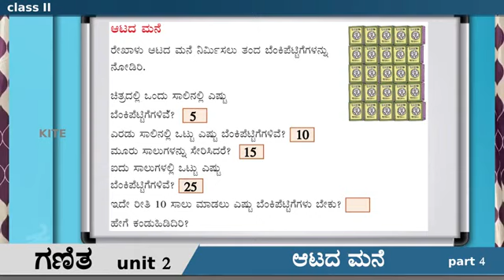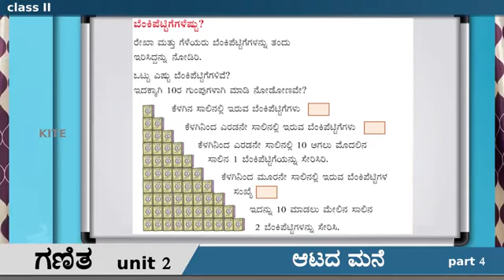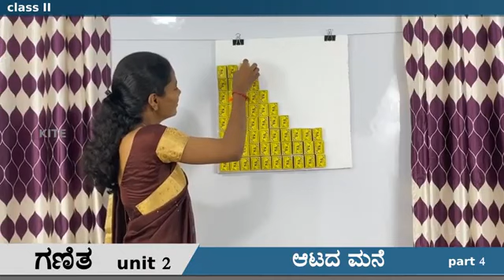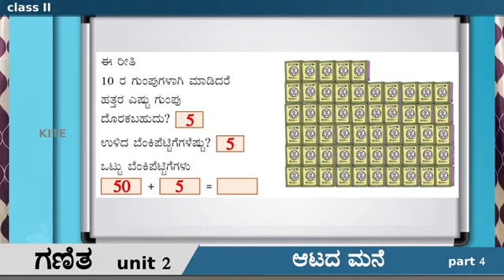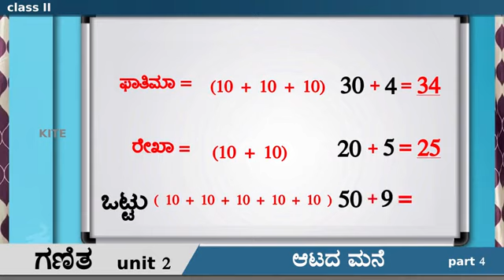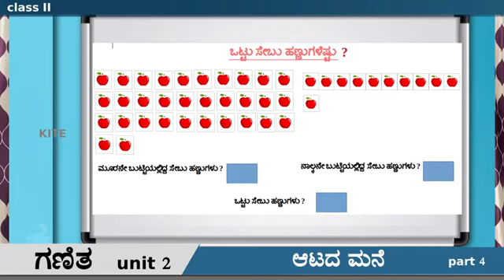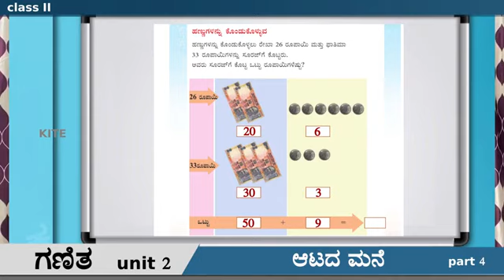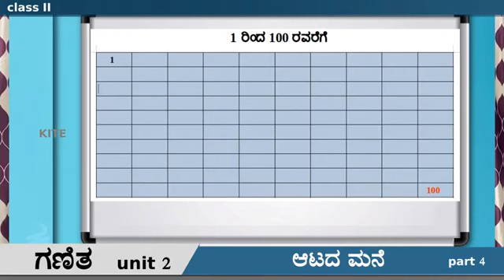2nd Std MATHS Unit 2 ಆಟದ ಮನೆ Part 4 First Bell Kannada